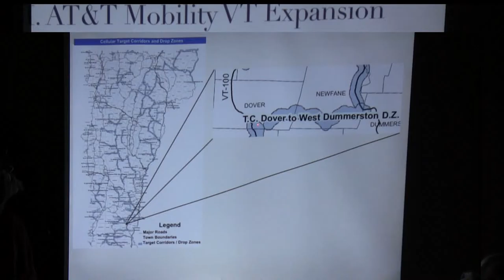5:45 Midweek Report 11/27/12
5:45 Live goes live to the courthouse moments after jurors handed the senior women of the Shut it Down Affinity Group a guilty sentence, on an edition that includes the story on the State Police "Murder for Hire" investigation, Newfane's cell phone tower hoopla, and much more.